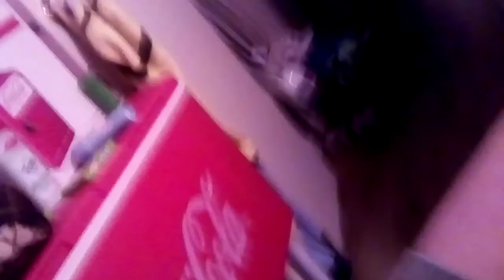Talking part 3